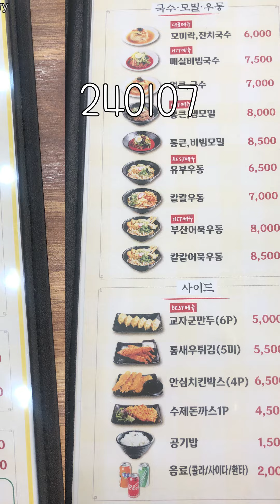240108 / 모미락 유성점 / 등치새 (등심+치킨+새우) 10,500원 / 대전 유성구 계룡로132번길 10 1층 106호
[주문] 등치새 (등심+치킨+새우) 10,500원

[주소] 대전 유성구 계룡로132번길 10 1층 106호

모미락 유성점 등치새 (등심+치킨+새우) 10,500원 대전 유성구 계룡로132번길 10 1층 106호